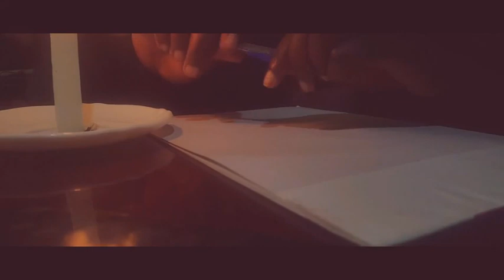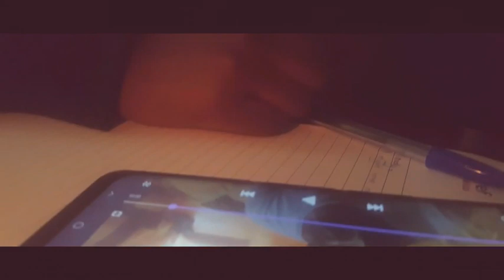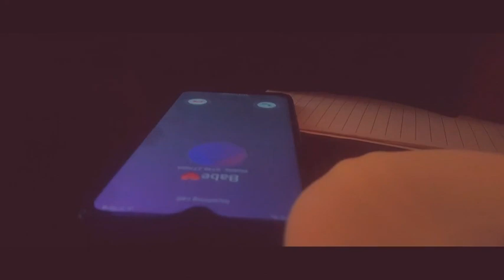CANDLE LIGHT | SHORT FILM | CSA 2020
At times love is dangerous especially when you love someone more than your being.

Starring: Jill Mercy | Aviona Caritas | Nigel Masaba

Created & Directed by: Casper Anachoni